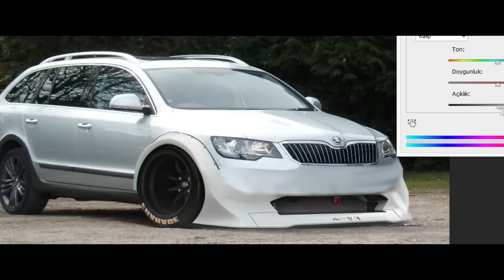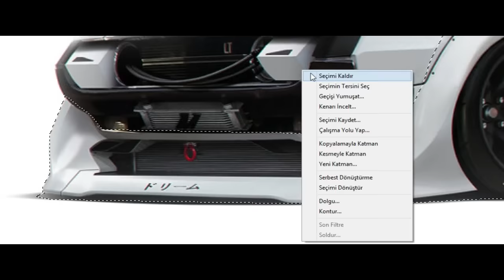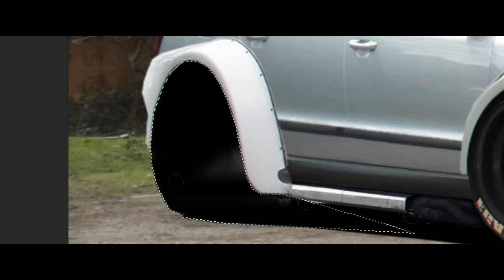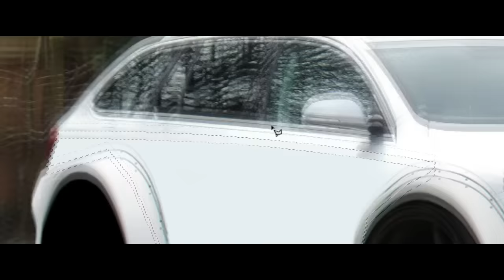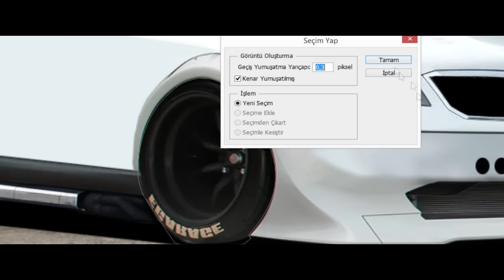Virtual Tuning - Skoda Superb #216